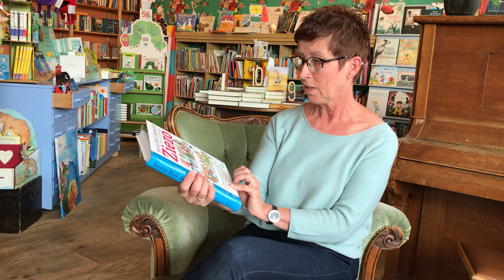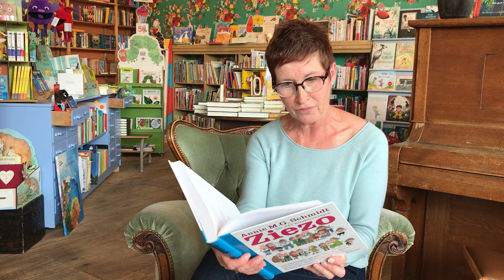Ziezo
Ans leest dit keer een gedichtje voor. Kort maar krachtig. En grappig, dat ook.

In drie woorden: lang, langer, langst
Schrijver: Annie M.G. Schmidt
Illustrator: o.m. Wim Bijmoer, Jenny Dalenoord, Peter Vos, Fiep Westendorp
Uitgever: Querido